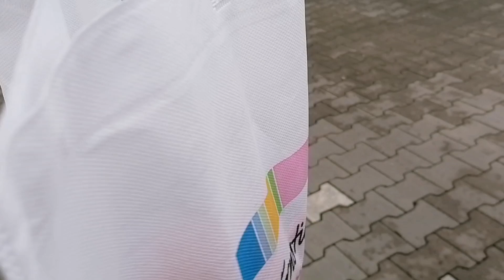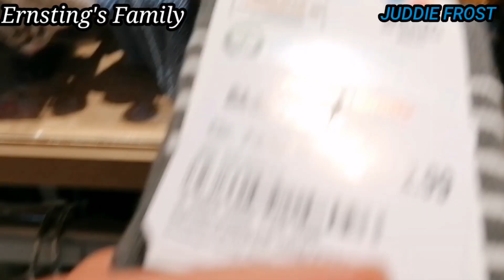VERY CHEAP/AFFORDABLE THIS CLOTHING SHOP FOR MY BABY STUFF JUDDIE FROST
I'M A MOTHER /WIFE FROM PHILIPPINES AND LIVING IN GERMANY WHO MAKES VIDEO ALL ABOUT MY DAILY STUFF AND ABOUT GERMANY.

I MAKE THIS VIDEO, TO LET  YOU KNOW GUY'S, THIS ERNSTING'S FAMILY HAVE CHEAP STUFF AND THEY ALWAYS HAVE SALE.. ALSO AS YOU CAN SEE EVERYTHING IS IN PROPER PLACE EASY TO FIND WHAT WE ARE LOOKING OR BUYING FOR...

AND HAVE A BLESSED DAY A HEAD